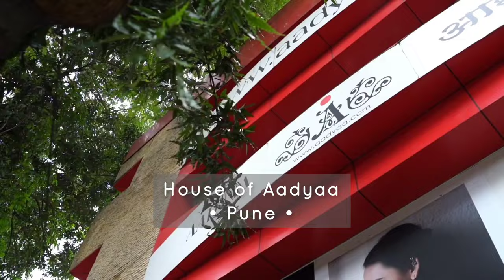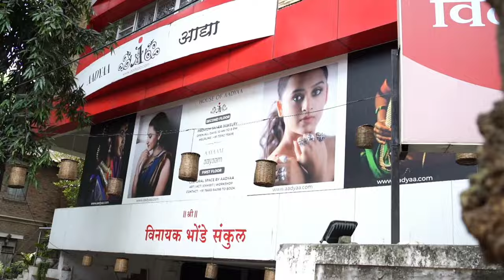Welcome to our happy place , our flagship studio in Pune!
At Aadyaa , we have chosen to create our jewelry in-house. Completely.
From sketching to creating and then to campaigning it on digital media, everything is in house.

We won’t say it’s been easy. But it has been very peaceful to own every compliment and every failure with the same enthusiasm.

This place speaks of what we are trying to build.

- our design philosophy
- our attention to detail
- our vision

All our dreams have been special and this space has been a culmination of some of our dreams.

Right from our jewelry display to the Color screen and even the grills of our building are customised. Customised to speak our language as a brand new and as a startup !

Here is us , all of us from team Aadyaa, inviting you to experience our special place … our home … our House of Aadyaa❤️